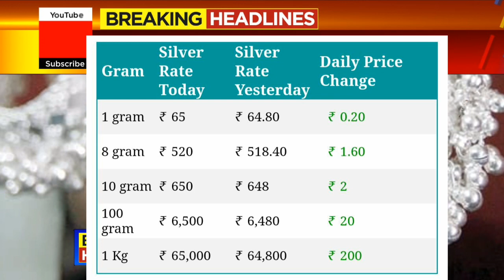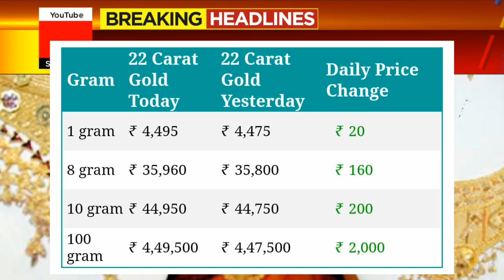gold Rate Today:Gold Price Today: 24 Karat & 22 Carat Gold Rates| Gold Rate Today In all India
Gold_Rate_Today_Gold_Price_Today_24_Karat_&_22_Carat_Gold_Rates_Gold_Rate_Today_In_India

Gold Rate Today:Gold Price Today: 24 Karat & 22 Carat Gold Rates| Gold Rate Today In Bangalore India